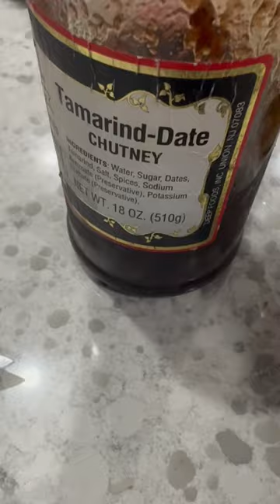Easy King fish fry on iron skillet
This pan fried king fish recipe is a easy one to make.

Season the fish with lemon/tamarind paste and ginger and garlic and a couple of spices and fry until crispy.

That’s it! Such a simple way to make this sturdy fish.